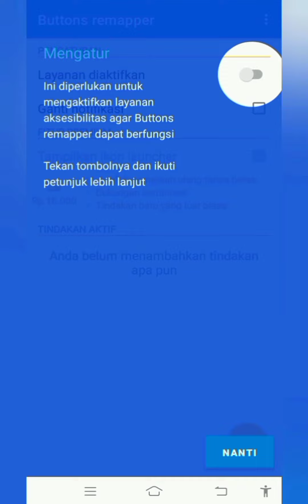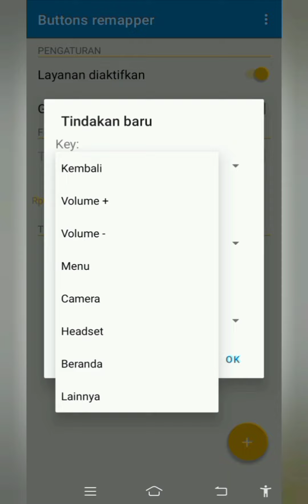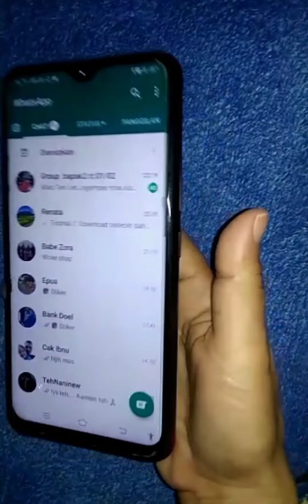cara buka WhatsApp menggunakan tombol volume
Sahabat semua kembali lagi di channel YouTube saya, baik sahabat divideo kali ini tentang cara mudah membuka aplikasi WhatsApp cukup dengan menekan tombol volume.
Baik sahabat langsung saja saya coba praktekkan
Baik apabila belum punya aplikasinya bisa install dulu aplikasinya di play store
Download terlebih dahulu aplikasi yang bernama Buttons Remapper di Play Store. Setelah aplikasi Buttons Remapper berhasil ter-install, langsung saja buka aplikasi Buttons Remapper.

Langkah pertama yang harus dilakukan adalah meng-aktifkan layanan aksesibilitas pada masing-masing HP Android kamu. Tekan tombol Lanjutkan untuk meneruskan ke halaman Aksesibilitas.

Pada halaman Aksesibilitas, scroll ke bawah dan cari kolom Layanan yang diunduh. Kemudian aktifkan aplikasi Buttons Remapper. Bila sudah kembali ke aplikasi Buttons Remapper.

Kini aplikasi Buttons Remapper sudah menampilkan halaman utamanya. Pertama-tama aktifkan dulu fitur Layanan diaktifkan. Kemudian, tekan ikon Tambah + dan pilih menu Tekan singkat dan lama. Setelah itu, akan muncul kolom Tindakan baru. Beri checklist pada Tekan lama dan pilih waktu tekan.

 Pilih aplikasi WhatsApp dengan cara tekan panah bawah Aplikasi Terbaru. Scroll ke bawah aplikasi terbaru dan tekan Lainnya.

6. Pilih buka aplikasi dan pilih aplikasi WhatsApp. Sebenarnya, selain aplikasi WhatsApp kamu bisa memilih aplikasi lainnya.

6. Tekan tombol Ok. Selesai, kini kamu bisa ke halaman utama HP Android kamu, kemudian tekan dan tahan tombol Volume+. Secara otomatis, aplikasi WhatsApp akan terbuka.